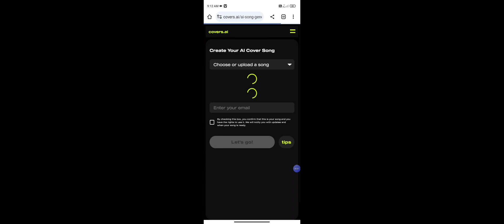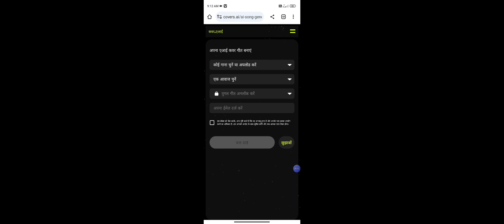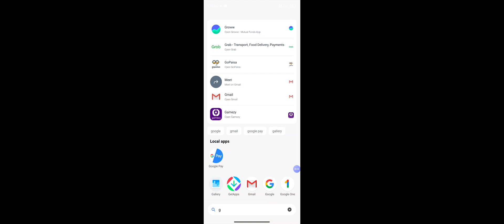मोदी जी की आवाज मे गाना कैसे बनाए 🥀❤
kese bnaye

Kisi bhi song ko modi ji ki voice main kaise banaye
Instagram viral modi ji song kaise banaye
Ai Song kaise banaye
Modi ji cober song kaise banaye
Ai Song Maker
Mobile se modi ji ki awaj main song kaise banaye
trending insta modi ji song tutorial
Song ko modi ji ki awaj main kaise convert karte hai
Ai Song Maker
Ai Song Genrator
Ai Song Maker app
modi ji voice song editing
Modi ji version song
Modi ji song Tutorial
Modi ji love story song kaise banaye
Ai se Kisi ki bhi awaj maine cover song kaise banaye
Mobile se kisi bhi gane ko Modi ji ki aawaj main
convert kaise kare
Song conver in modi ji voice
Ai song cover
Ai song Sidhu mooseaala
Ai Song drake
Instagram wala modi ji song kaise banate hai
mobile se Ai cover song kaise banaye
modi ji ki awaj main song kaise banaye